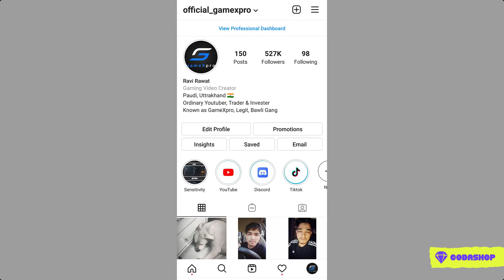😫 This Girl make secret plan to kill me when she come to meet me on road - Failed meetup - GameXpro